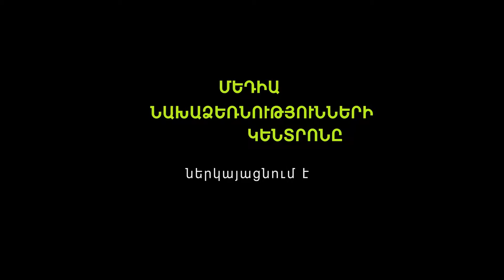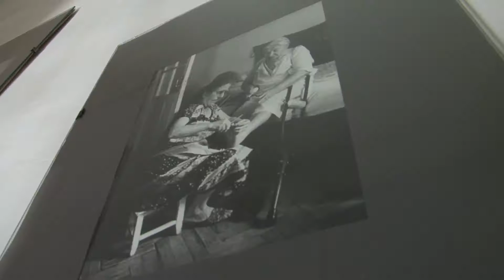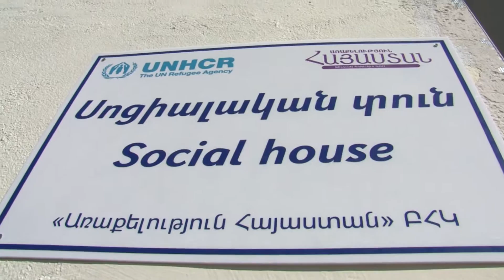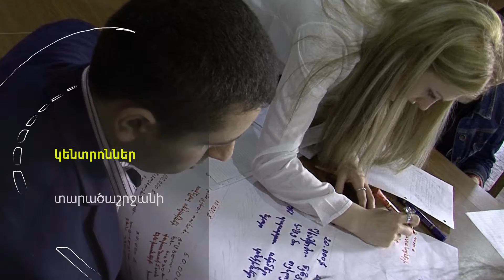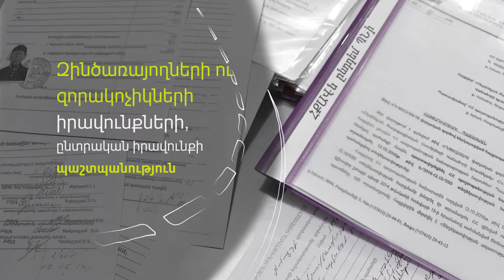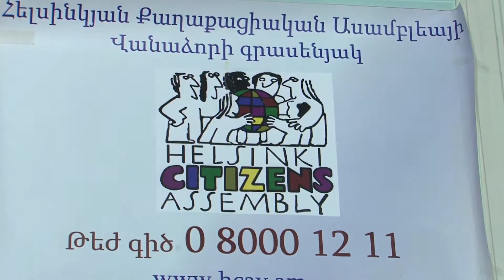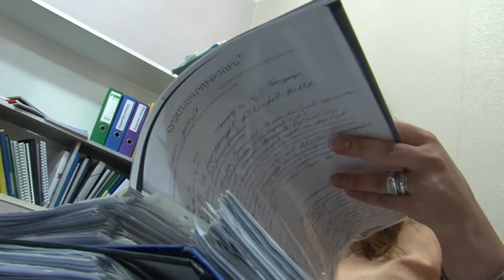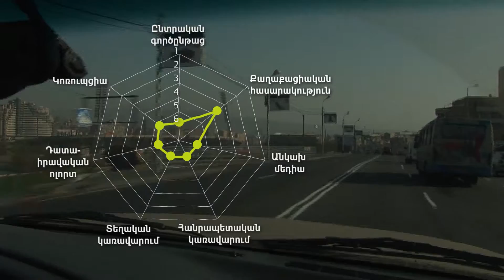Հանրային մեխանիկա. Ֆիլմ Հայաստանում հասարակական կազմակերպությունների մասին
Հայաստանում հինգ հազարից ավելի հասարակական կազմակերպություն և քաղաքացիական նախաձեռնություն կա՝ ուժեղ ու ազդեցիկ, փոքր ու առաջին քայլերը կատարող: Դրանցից հինգի մասին է պատմում «Հանրային մեխանիկա» ֆիլմը, որի առաջին հանրային ցուցադրությունը տեղի ունեցավ մարտի 7-ին:

Ֆիլմի համահեղինակները՝ Գեղամ Վարդանյանը Մեդիա նախաձեռնությունների կենտրոնից և Իզաբելլա Սարգսյանը Եվրասիա համագործակցություն հիմնադրամից, Հայաստանի հասարակական կազմակերպություններում աշխատանքային մեծ փորձ ունեն: Նրանց համար սա հնարավորություն էր՝ դաշտին կողքից նայելու, հասկանալու և ցույց տալու քհկ-ների դերը հասարակության կյանքում:

Հեղինակները կազմակերպությունների երկար ցանկից դժվարությամբ ընտրություն արեցին. «Առաքելություն Հայաստան» ՀԿ, «Մայրի» կենտրոնի, Տարածաշրջանային համագործակցության կենտրոն (նախկինում՝ Աջակցություն Նոյեմբերյանին հկ), Թեղուտի պաշտպանության քաղաքացիական նախաձեռնություն, Հելսինկյան Քաղաքացիական Ասամբլեայի Վանաձորի գրասենյակ:
Այս կառույցների մասին փոքրիկ պատմությունների միջոցով ֆիլմը փորձում է ներկայացնել Հայաստանի քաղաքացիական հասարակության կազմակերպությունների ընդհանուր պատկերը:

Նախաձեռնությունը կյանքի է կոչվել ԱՄՆ ՄԶԳ ֆինանսավորմամբ գործող «ՀԿ Դեպո – Հասարակական կազմակերպությունների զարգացման» ծրագրի շրջանակներում:

Տեսանյութը ստեղծվել է 2017 թ․։
The video was produced in 2017.